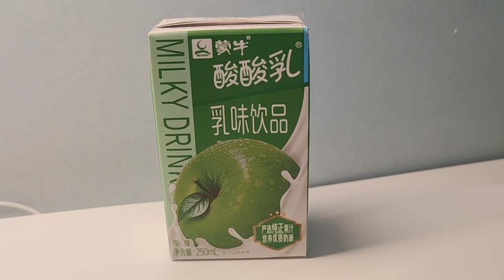Un Siciliano in Cina #7 - (Quarantena, giorno 6) Come ha fatto la Cina a controllare il Coronavirus?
Siamo al giorno numero 6 della quarantena. Quarantena che sembra infinita.
Oggi ho utilizzato il mio tempo libero per creare questo video e spiegare come la Cina sia riuscita a contenere il covid 19 facendo anche dei confronti con la gestione italiana.

Scaletta:

00:30 - Dati Coronavirus Cina 23/10/20
00:50 - Fonte dei dati
01:34 - Incipit
02:19 - Lockdown in Italia
03:09 - Lockdown in Cina
03:35 - Critica sulle mascherine
04:39 - L'atteggiamento vincente dei cinesi
05:08 - L'atteggiamento sbagliato degli italiani
05:33 - In Cina ricomincia la normalità
06:27 - IMMUNI cinese
07:20 - Politica nei confronti degli stranieri
07:46 - Gli asintomatici in Cina
08:10 - Uso dei tamponi in Cina